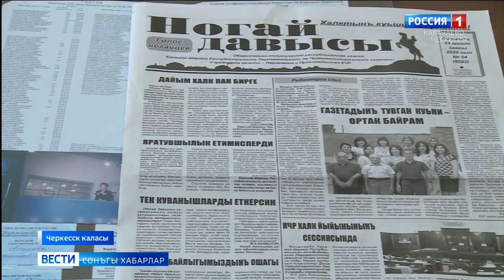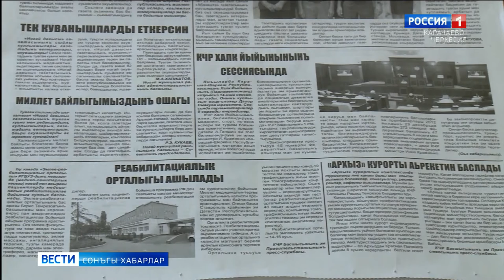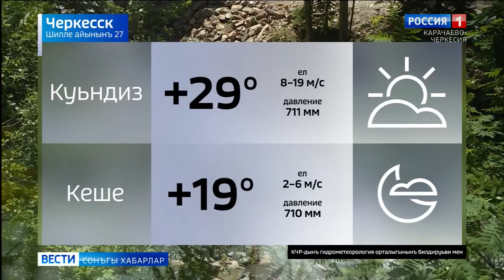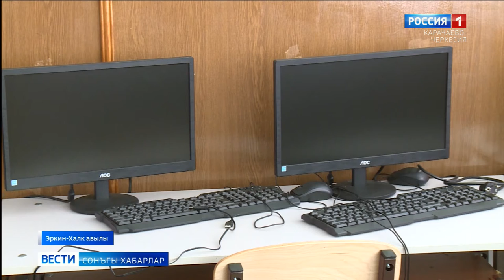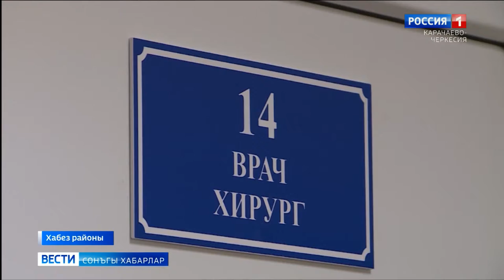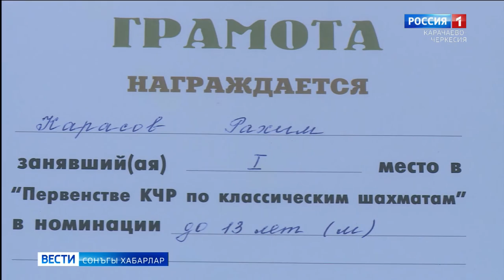Вести на ногайском языке 27.07.2020